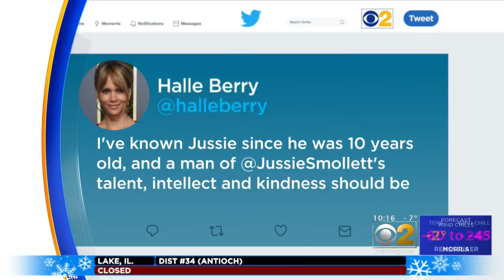Police Searching For Video Of Attackers In Alleged Hate Crime Against 'Empire' Actor Jussie Smollett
Actor Jussie Smollet claims he was assaulted in a homophobic and racially fueled attack overnight in Chicago. Now police say there is surveillance video placing Smollett near the scene of the alleged crime, but there is no video of the attackers.